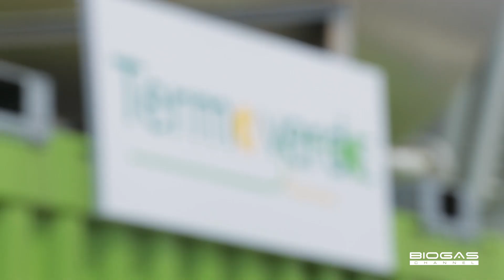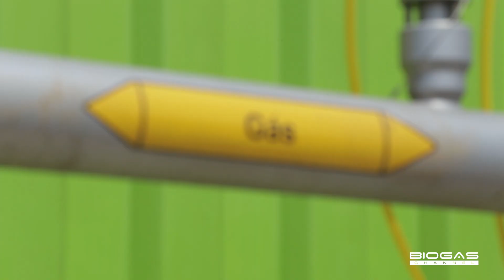Brazil: a 29.5MW landfill biogas plant, one of the biggest in the world - English Subtitles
The plant is located in Caieiras, São Paulo. 21 modules, 8,000 tons of waste treated a day, and an installed capacity of 29.5MW to supply electricity to a city of 300,000 inhabitants. Part of the energy produced is used by the plant, and the remaining part is sold to the grid. The project, baked by Solvì - a leading company in ecological waste treatment - considering the success of the Minas do Leão plant, was unveiled at COP21 Paris 2015. The plant meets the targets of Brazil’s Solid Waste Policy and allows for considerable reductions in CO2  emissions.

For each module:
Electric output: 1,487kW
Energy input: 3,508W
Total heat recovery as hot water: 1,424kW